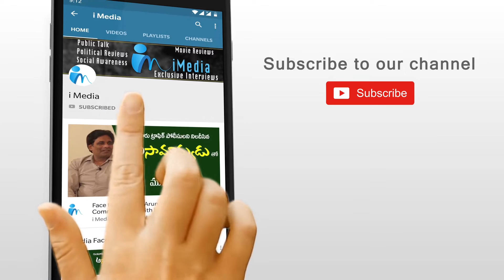జగన్ కి ఉన్నంత క్రేజ్ దేశంలో ఏ రాజకీయనాయకుడికి ఉండదేమో.. || YS Jagan's Crazy Following